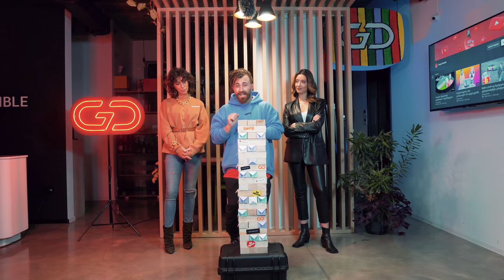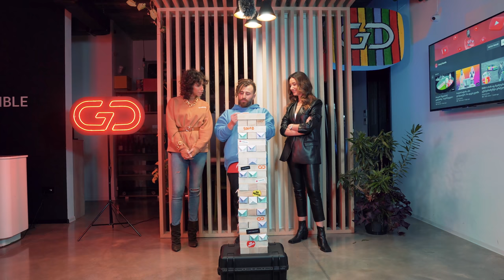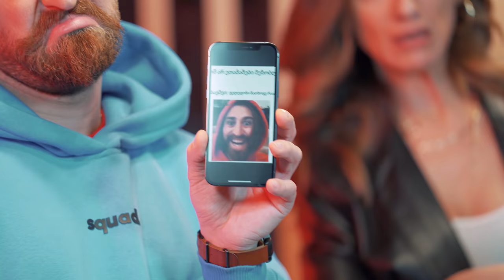გიგანტური ჯენგა | ნინი ბადურაშვილი & ქრისტინე იმედაძე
თუ მოგეწონათ ვიდეო  გამოიწერეთ იუთუბ არხი და გააქტიურეთ ზარის ღილაკი. 🔔

🎥 ტექნიკა:
Sony a73

გიორგი დანელია
Giorgi Danelia